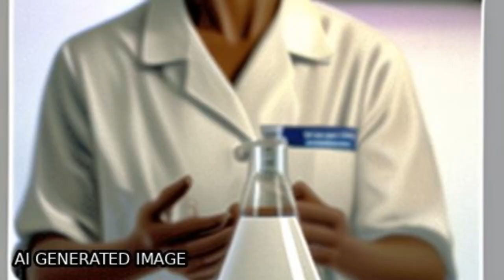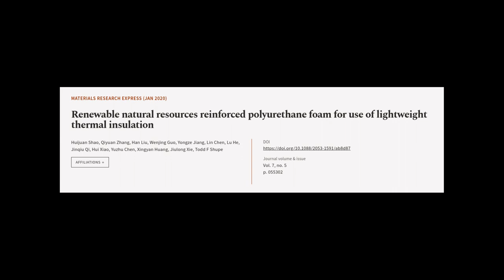Renewable natural resources reinforced polyurethane foam for use of lightweight therm... | RTCL.TV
### Keywords ###

### Article Attribution ###
Title: Renewable natural resources reinforced polyurethane foam for use of lightweight thermal insulation
Authors: Huijuan Shao, Qiyuan Zhang, Han Liu, Wenjing Guo, Yongze Jiang, Lin Chen, Lu He, Jinqiu Qi, Hui Xiao, Yuzhu Chen, Xingyan Huang, Jiulong Xie ,and Todd F Shupe

### Video Timestamps ###
0:00:00 - Summary
0:00:59 - Title
0:01:05 - Tail
0:01:10 - End